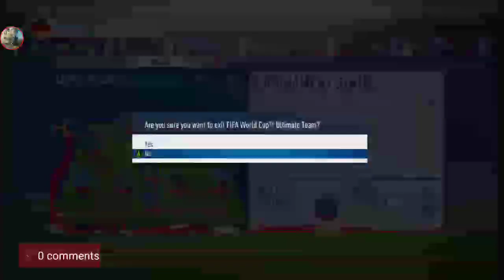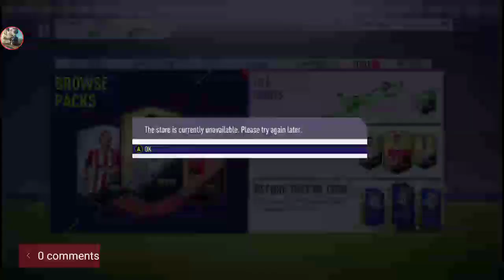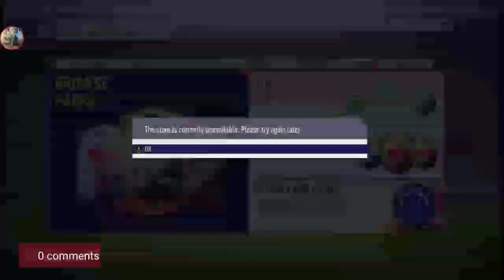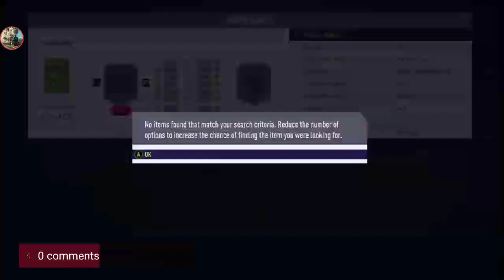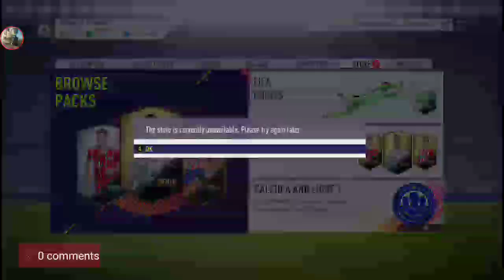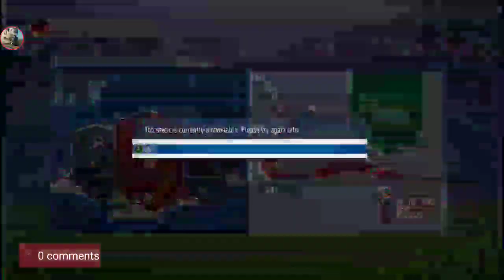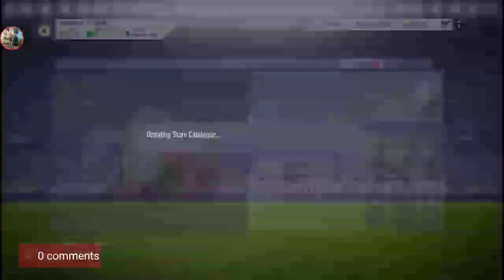Opening pack,play,football,world cup mode,samy karol,fifa18,best fifa,rusia 2018,team of the season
PROMOTE 4 PROMOTE FREE 1 WEEK